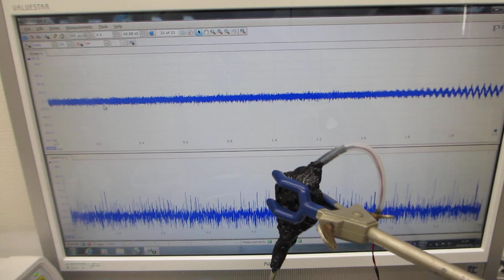超音波洗浄器による、音圧測定実験（メガヘルツの超音波発振制御技術開発）